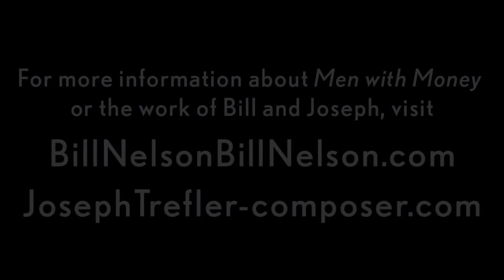"Go for the Tackle" from MEN WITH MONEY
featuring: Jaygee Macapugay, Sam Prince, and Dustin Sullivan
piano: Benjamin Weiss

Performed at Honeck-Moss Productions' IN THE WORKS, The Duplex, NYC, March 25, 2018

SHEET MUSIC for many MEN WITH MONEY songs available at billnelsonbillnelson.com